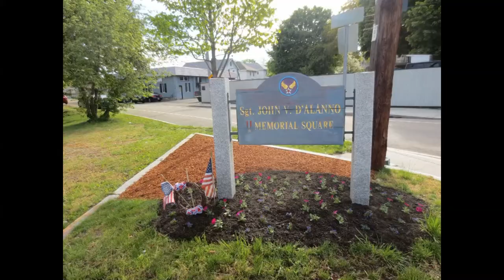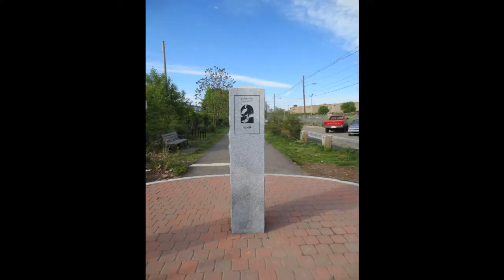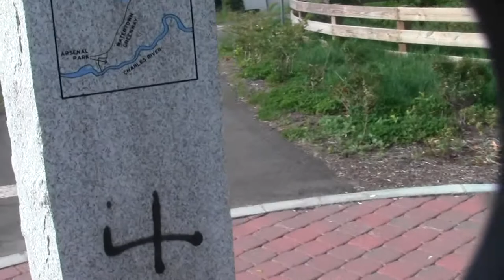Urban Options: Watertown Branch Rail Trail Part 7. Watertown Greenway.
The final seven tenths of a mile in Watertown is a completed paved bikeway.